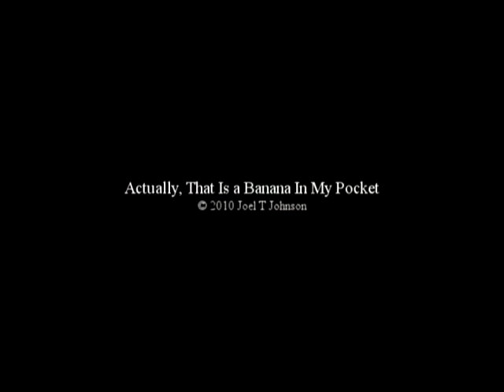Actually That Is a Banana In My Pocket...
...But I'm Always Glad to See You. Joel T Johnson test version of this song for posting on his blog. The real version is forthcoming.